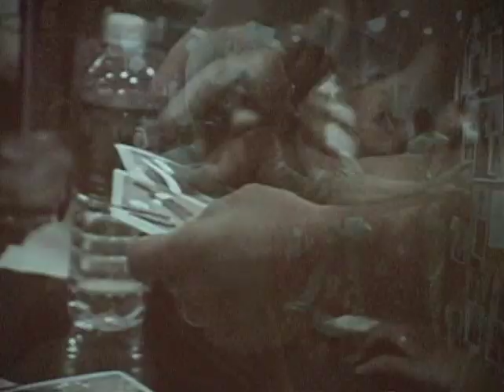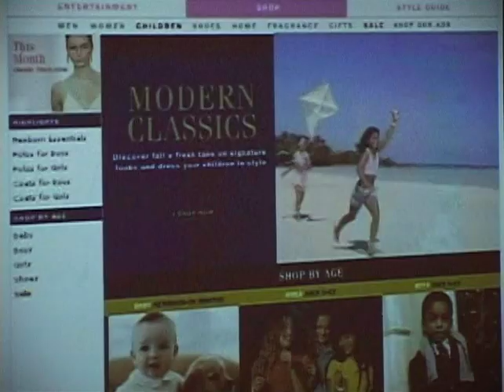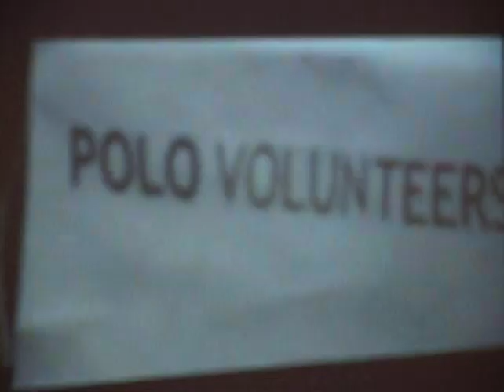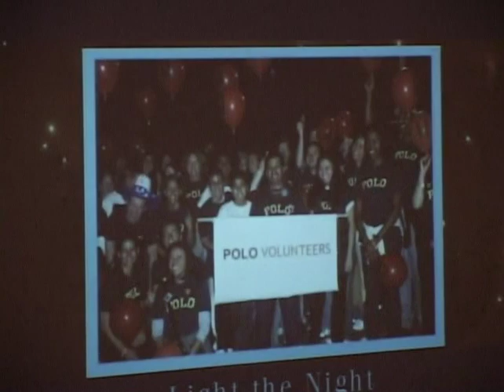Faces and Places in Fashion: Joseph Barrato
After showing a video about Ralph Lauren's career, Joseph Barrato speaks about his own career in retailing and current responsibilities as President of Ralph Lauren Black Label and Purple Label. Mr. Barrato describes his early years as a partner with Ralph Lauren and assignments at Brooks Brothers and Bergdorf's, and explains the attraction of working for a firm like Brioni that is committed to hand tailoring, luxurious fabrics and expert finishing, before returning to Ralph Lauren. He emphasizes the role that his education at FIT played in developing his passion for the fashion industry.